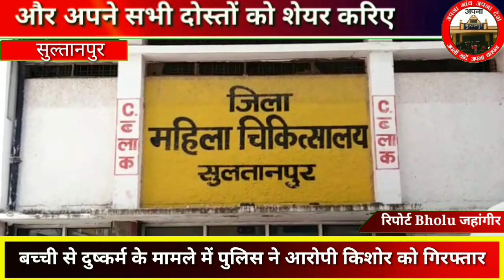Sultanpur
सुल्तानपुर जिला
up 44 news
sultanpur News
sultanpur today news
sultanpur Live
sultanpur Live News
बल्दीराय न्यूज़
कुड़वार न्यूज
कूरेभार न्यूज़
Kudwar news
kudebhar News
LAMBHUA sultanpur
LAMBHUA news